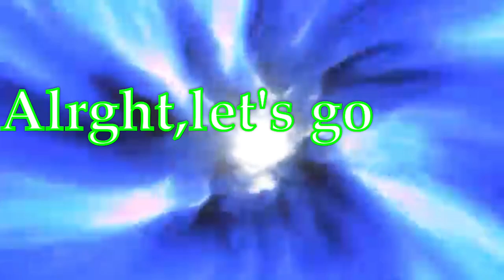good sound japnese girl fart 4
さあ大人気シリーズの第４弾。ご堪能ください。